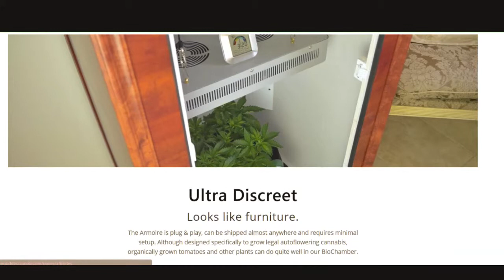ARMOIRE HYDROPONIC DEEP WATER CULTURE STEALTH GROW CABINET GROW 1/4 LB IN 60 DAYS! BIT.LY/2HALLFM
When choosing the best grow box for growing your own cannabis, the lights you use can make a big difference in your quality and yields. The Armoire’s proprietary LED grow light system allows you to adjust the colors of light which have been proven to have an effect on THC & CBD levels. The Armoire Biochamber Grow Box comes complete with filters, sensors, and of course a stylish cabinet.

And check out everything that comes with your grow cabinet:

Whisper-quiet exhaust fan with protective system grille

Special proprietary LED Grow light,

An easy to read soil moisture meter

A digital thermometer and humidity module

Multiple internal chamber temperature regulating fans

A waterproof camera so you can view your plant from any Wi-Fi location, day or night.

The Armoire offers the easiest, fastest (and fun!) way we know to get a 1/4 lb. of quality organic flower of your favorite strain in 60 Days!

The Armoire is plug & play, can be shipped almost anywhere and requires minimal setup.

The Armoire BioChamber comes with everything you need to start growing right away except (as noted) the consumables - seed, water, and soil.

We provide our special proprietary light, fans, pot, meters, camera and more!

Dealzer Cash Crop 6.0-3 Plant LED Grow Box      amzn.to/2Ob8piM

Dealzer Grandma’s Secret Garden 3.0                    amzn.to/2F9XXUG

Dealzer Cash Crop Deluxe 4.0-6 Plant Hydroponic amzn.to/2OadMPr

GROBO                                                                            amzn.to/2U3ncle

Hellogrower Stealth Hydroponic Grow Box System
With 150 Watt LED Grow Light                                 amzn.to/2TgdHdU

Growzilla 4 Plant Hydroponics Grow Box               amzn.to/2TK8K1P

Super Locker 8 Plant Vertical Hydroponics Grow Box amzn.to/2O7kwO0

Supercloset Superbox Fully Automated Grow Box amzn.to/2FlNOWs

SuperCloset SuperTrinity LED Grow Cabinet        amzn.to/2uegN80